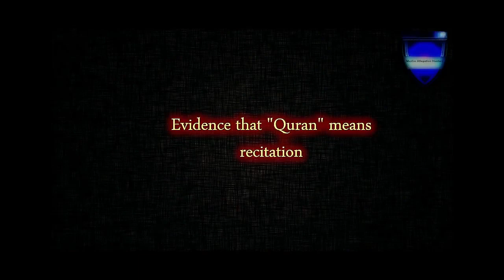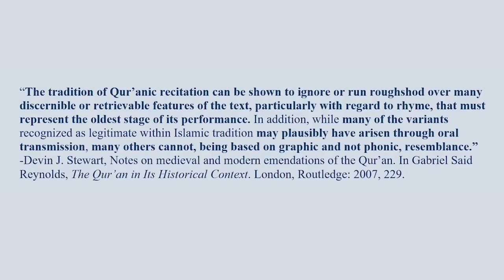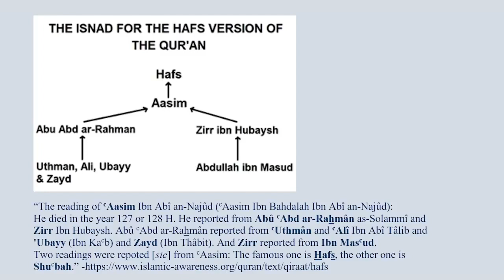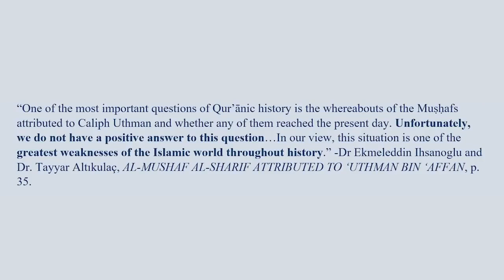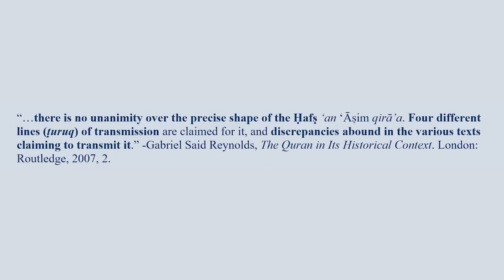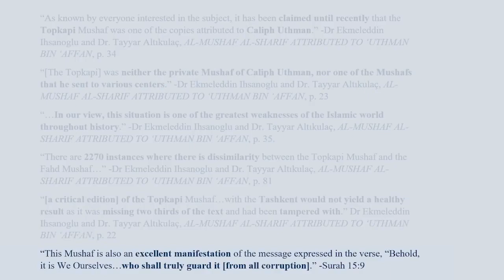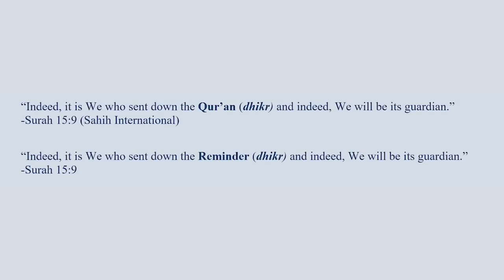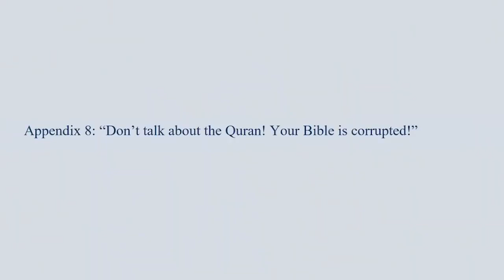Islam Critiqued SMASHES the Myth of Perfect Quran Preservation!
Colin from Islam Critiqued is at it again, going through the history of the Quran and showing that it was changed over, and over, and over again. Why do Muslim scholars keep telling Muslims that the Quran has been perfectly preserved? We can only conclude that these scholars are complete liars.